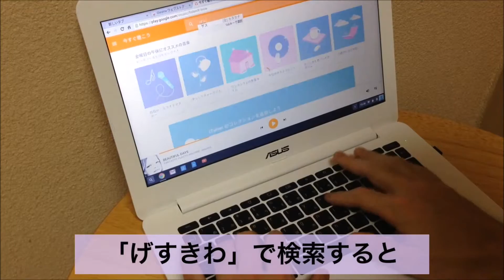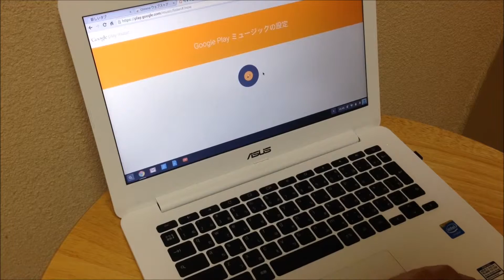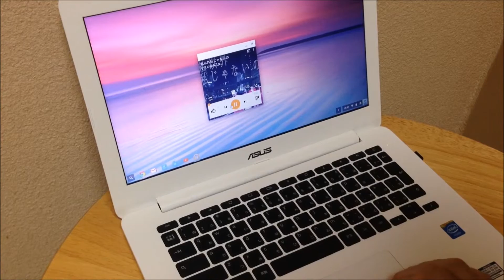Google Play Music「検索」機能と「ミニプレーヤー」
Google Play Musicで検索の機能、サーチ能力のテスト。

独立したミニプレーヤーも使ってみました。

動画の端末は、クロームブック、パソコン。
ASUS Chromebook C300MA-WHITE

「げすきわ」で検索すると「ゲスの極み乙女。」が
検索結果のアーチストとして表示されます。

Google Play Musicは通常ブラウザのタブ1枚全面
で利用しますが、下部のプレーヤー部分の右端を
クリックするとミニプレーヤーに切り替えられます。

ミニプレーヤーは独立しており、位置を変えたり、
他の作業中をしながら音楽を聞き続け、操作することが可能になります。

★ブログ
あいぽったぶる（メインブログ）